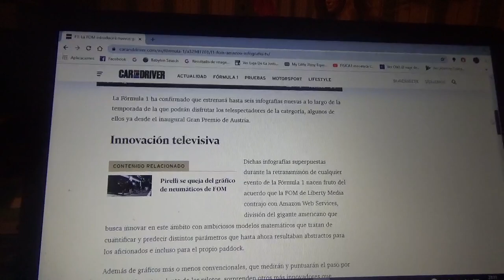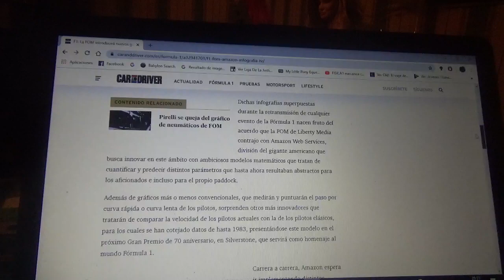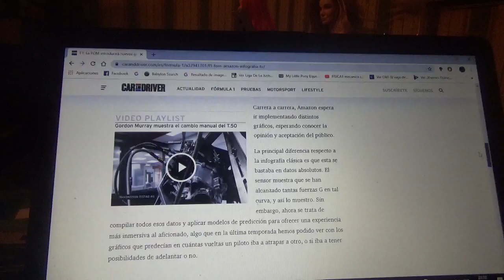La FOM introducirá nuevos gráficos para la F1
Esto debido a la alianza que tiene la compañía audiovisual de la máxima categoría del automovilismo mundial con la nueva aplicación de pago Amazon Web Services